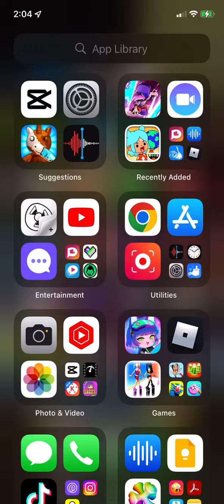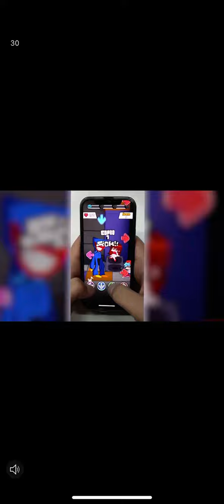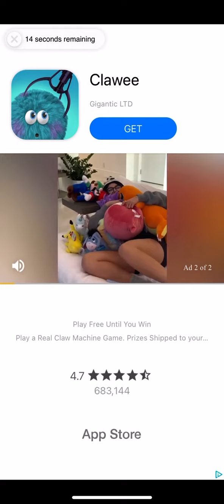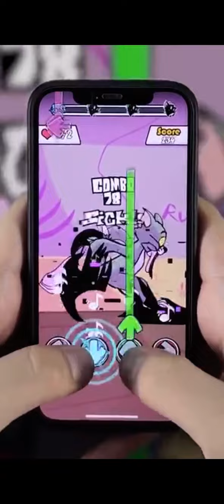SLIDE TO THE SIDE